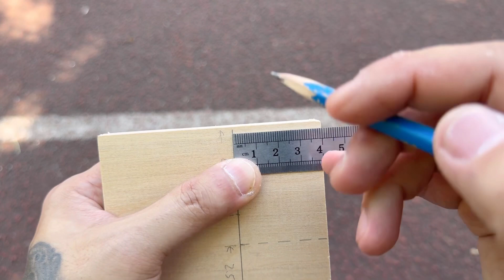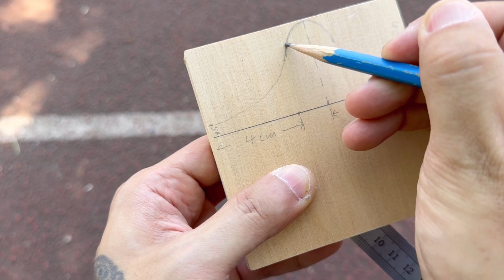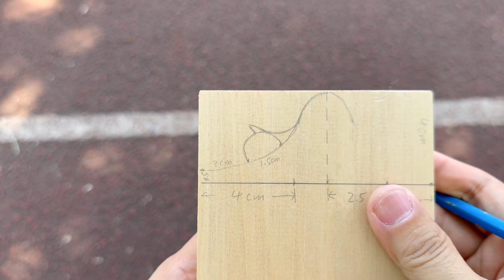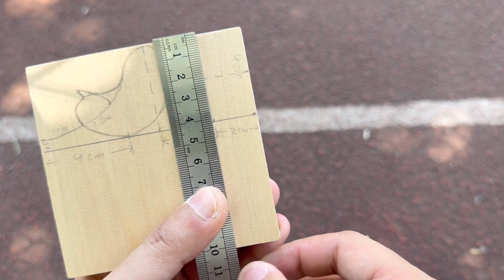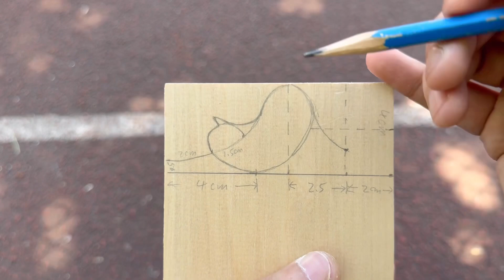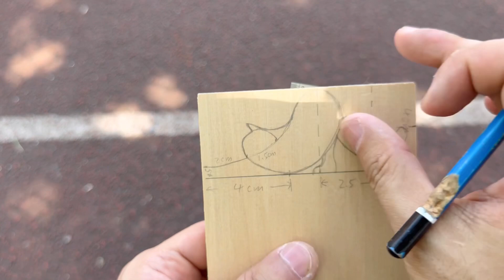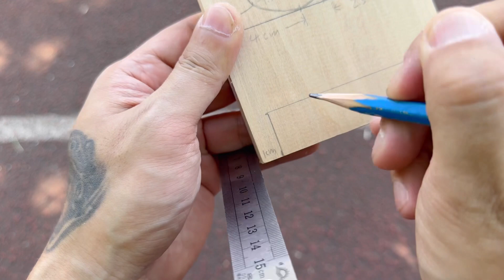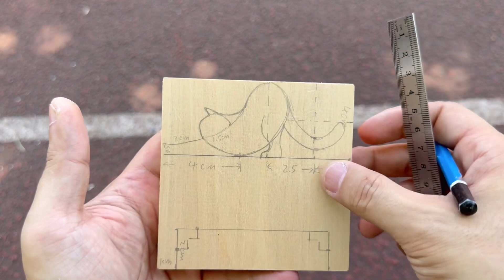How to carve a stretched cat🐈如何雕刻一隻伸懶腰的貓🐈‍⬛ วิธีการแกะสลักแมว ที่ยืดตัว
whittling wood
雕刻
手工
木雕入门 木雕入門
手藝人
藝術家
木雕師 木雕教學
木雕  木彫
木雕視頻教程 木雕视频教程
木雕小白 木雕新手
解壓手工 解压手工
木雕新手 木雕小白
木作 木藝
治癒手工
木雕課堂
木雕花園
Adhmadóireacht
‎المنحوتات

Дърворезба

tréskurður

چوب تراشکاری

Rzeźba w drewnie

разьба па дрэве

træskærerarbejde

Eine holzverkleidung.

Резьб по дерев

sculpture

Puun veistäminen

pag ukit ng kahoy

houtsnijwerk

목각

dřevoryt

drvorezbarstvo

Holzschnëtt

lignum sculptura

medžio drožyba

sculptură în lemn

কাঠখোদাই

သစ်သားကာကွယ်ရေး

rakau

модон сийлбэр

ukiran kayu

काठको नक्काशी

treskjæring

ਲੱਕੜ ਦੀ ਨਕਸ਼ੀ

À madeira

木彫りです

träsnideri

ligno ĉizado

rezbarjenje lesa

rezbárstvo

vaneina o laau

gràbhaladh fiodha

Ağaç oymacılığı

Te mau nota

tā-tongitongi ʻo e ʻakaú

แกะสลักไม้

Різьба по дереву

cerfio pren

Fafaragás

kālai lāʻau

גילוף בעץ

Λάξευση

Escultura en madera

काष्ठ-उत्कीर्णन

Ukiran kayu

Legno.

Bằng gỗ

diy

零基礎

Woodcarver
art  artist
wood carving
woodcarving
woodwork woodworks
manual  handwork handmade
craftsman
basswood
sculpture
carving knife
wood crafts

วิธีการแกะสลักแมว ที่ยืดตัว

Conas cat sínte a shnoí

‎كيف نحت قطة كسولة؟

Hvernig á að skera rétti köttur

Jak wyrzeźbić rozciągniętego kota

‎چگونه به حک کردن یک گربه کشیده

Sådan skærer du en strakt kat

Wie schnitzt man eine streunende katze

Как вырезать растянутую кошку

Comment sculpter un chat qui se lasse

Miten veistää venytetty kissa

Paano mag ukit ng isang naunat na pusa

Hoe kan ik een kat uitrekken

어떻게 기지개를 켜는 고양이를 조각합니까

Jak vyřezat nataženou kočku

Quomodo sculpere extendens cattus

ວິທີສະຫລັກແມວທີ່ຢືດ

কিভাবে একটি প্রসারিত বিড়াল খোদাই করা

Me pēhea te whakairo i tētahi poti whārōrō

ဆန့်တန်းထားတဲ့ ကြောင်တစ်ကောင်ကို ဘယ်လိုထွင်နိုင်မလဲ

Сунгах муурыг хэрхэн сийлбэрлэх вэ

Bagaimana untuk mengukir kucing yang diregangkan

Hoe om 'n uitgerekte kat te kerf

एक विस्तारित बिरालो कसरी कोर्ने

Hvordan skjære en strukket katt

Como esculpir um gato preguiçoso

伸びをする猫をどうやって彫るのですか

Hur man snidar en sträckt katt

Gerilmiş bir kedi nasıl oyulur

Як вирізати витягнутого кота

Sut i gerfio cath estynedig

Hogyan kell faragni egy feszített macskát

Pehea e kalai ai i ka popoki kikoo

Πώς να χαράξετε μια τεντωμένη γάτα

Cómo esculpir un gato perezoso

Bagaimana cara mengukir kucing lakukan peregangan

कैसे एक बढ़ाया बिल्ली बनाना

Come scolpare un gatto disteso

Làm thế nào để chạm khắc một con mèo

如何雕刻一只伸懒腰的猫